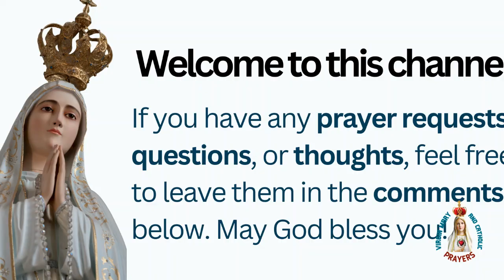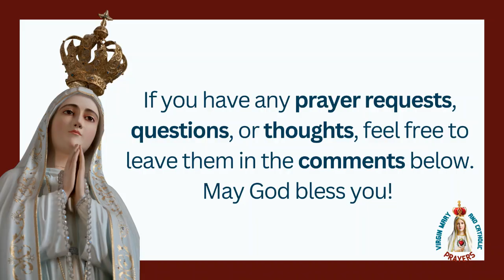NOVENA TO SAINT PANTALEON FOR HEALING OF SICKNESS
Always invoke his powerful help. He is the patron saint of the sick and bachelors